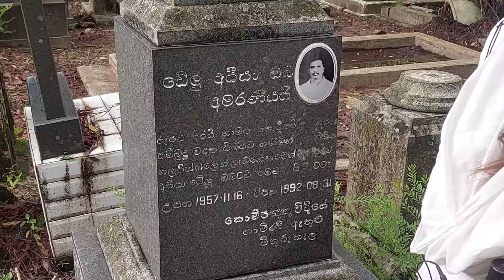පාතාල ලෝකයේ නමගිය කොම්පඤ්ඤ වීදියේ ඩෙලු